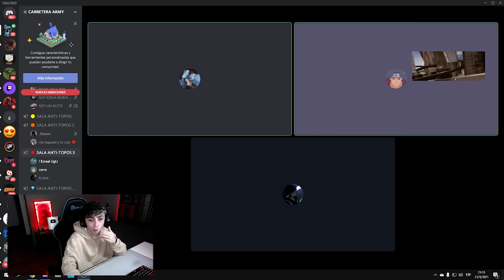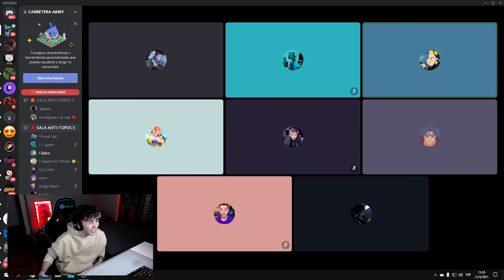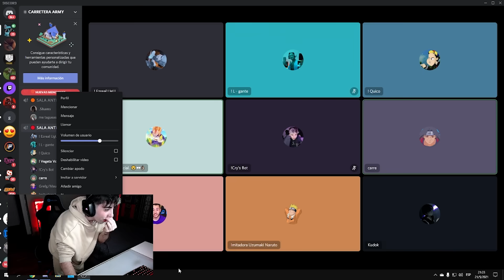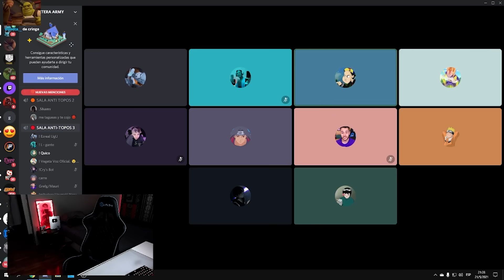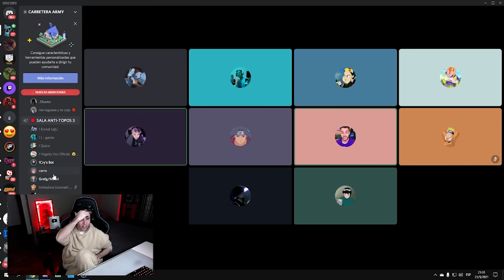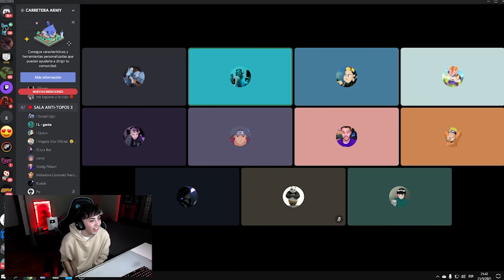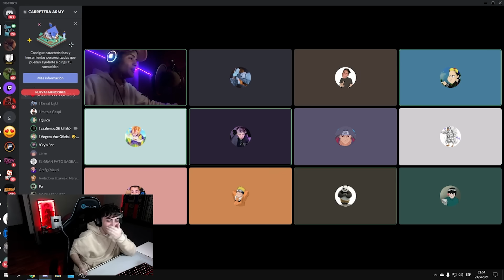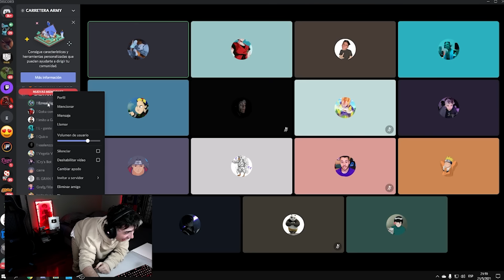EL MEJOR IMITANDO VOCES EN DISCORD | PARTE 1